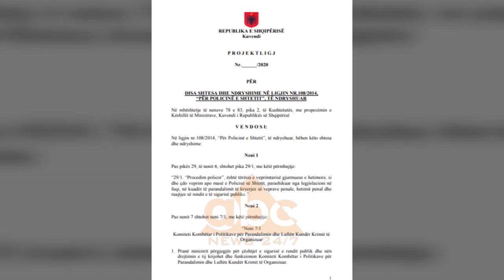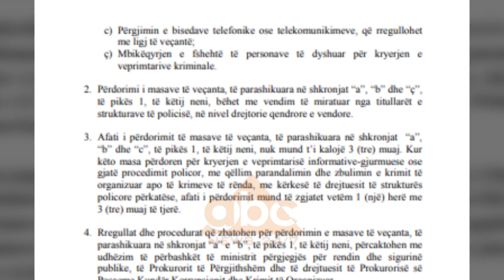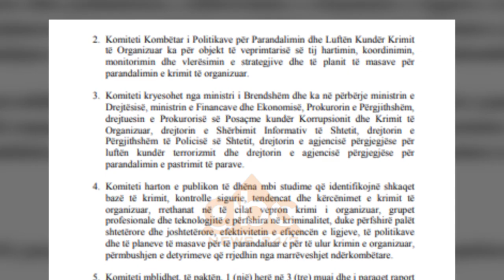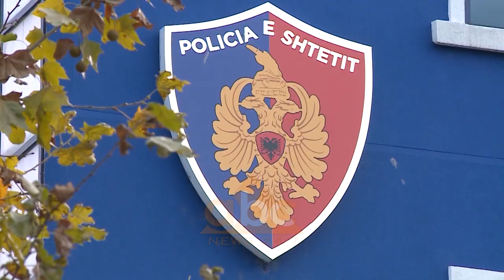SPAK dhe Cela kunder projekt ligjit te Sander Lleshaj: S’japim llogari para ministrit